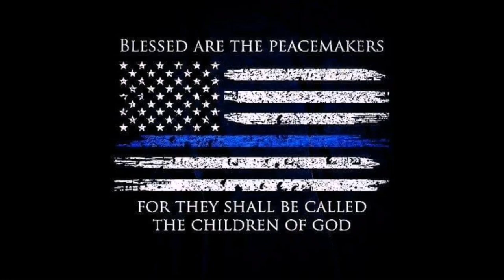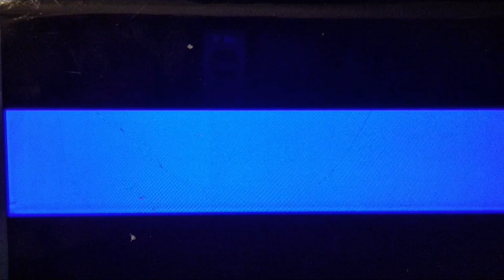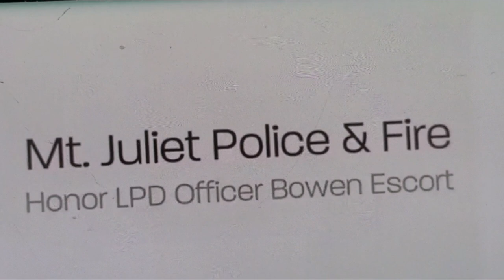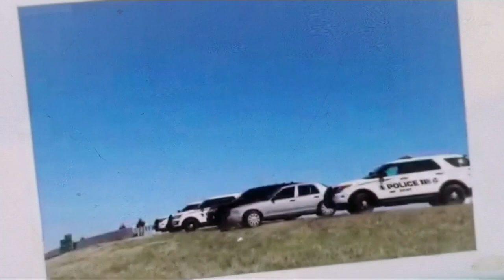Blessed Are The Peacemakers|Tribute To Officer Joe Bowen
On March 1, 2018 my cousin, Officer Joseph Bowen went home to meet his Heavenly maker leaving behind a loving Mother, Father, Uncle, Brother, Sister-In-Law, Nephew, a devoted Wife and two beautiful Children. Joseph was a ten year Police veteran having served with both the DeKalb County Sheriff's Office and the Lebanon Police Department.

I have never seen such an out pouring of support from our community as I have this past week. Local businesses, community leaders and Law Enforcement departments from near and far have went well out of their way to pay their respects. My family is sincerely appreciative of the support you have shown Joe's wife and parents during this tragic time.

Joseph was truly raised right and loved his family fiercely. He was kind hearted and loved serving his community as a third generation Police Officer. He was well thought of and always greeted you with a smile. He will be missed.

This video is to honor his memory.

All music rights to "Angel" belong to Sarah McLachlan.